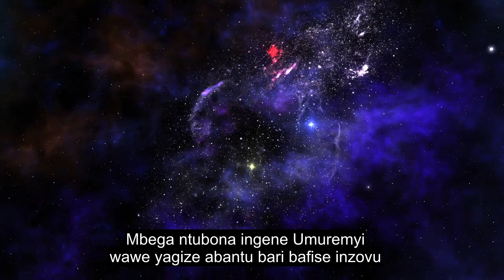Chapter 105 The Elephant, Beautiful Quran Recitation, 90+ Language Subtitles | Rundi